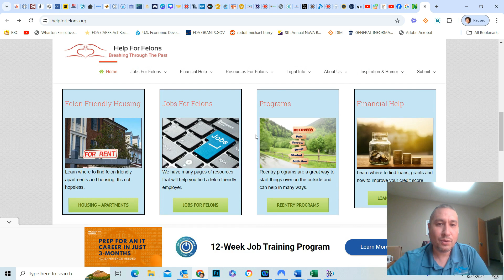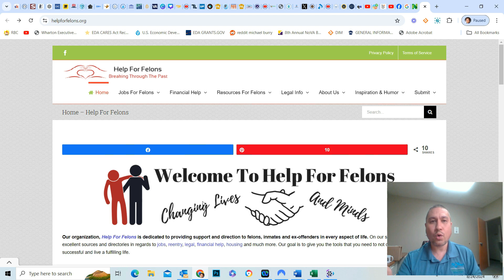Help for Felons and X Criminals with Grant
"Are you or someone you know looking for resources to rebuild life after a conviction? In this video, we dive deep into how felons and ex-criminals can access grants to start a business, find stable employment, secure housing, and meet other essential needs. Learn about the programs, organizations, and strategies that can help turn your life around. Whether you're seeking financial support, career guidance, or housing options, this video provides the information and encouragement you need to take the next step toward a brighter future."